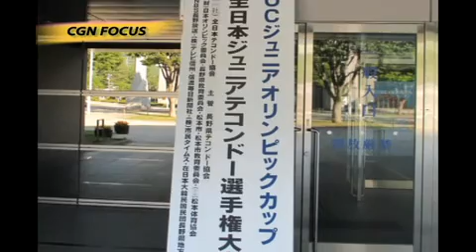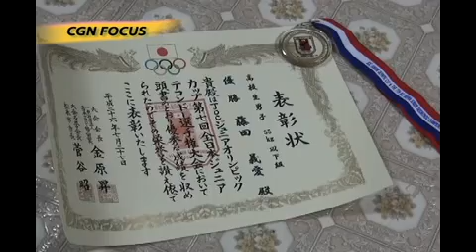目指せ！五輪金メダル！ テコンドー高校生チャンピオン藤田義愛君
目指せ！五輪金メダル！ テコンドー選手 藤田義愛君